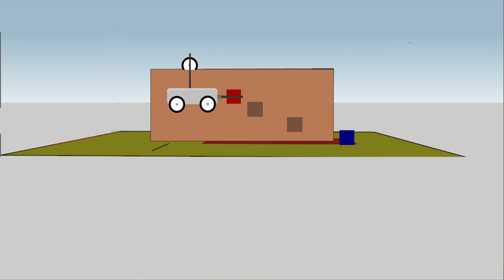Escalade Problem Statement | Techniche '18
We present to you the long-awaited Problem Statement of the first and the biggest competition from the Robotics module of Techniche, IIT Guwahati, Escalade 7.0 - Scale the limits!
Prelims on 8th July across 12 cities in the country.